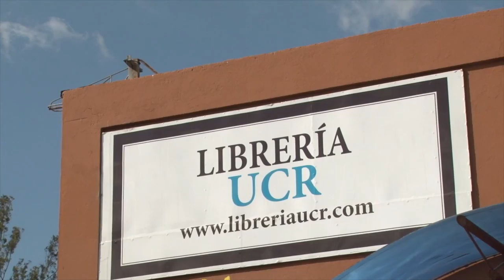Librería UCR hace gran remodelación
Salvador Dalí, Gabriel García Márquez y Rodrigo Facio adornan la fachada de la Librería UCR. Estos son algunos de los cambios que forman parte de la remodelación para recibir a sus visitantes.